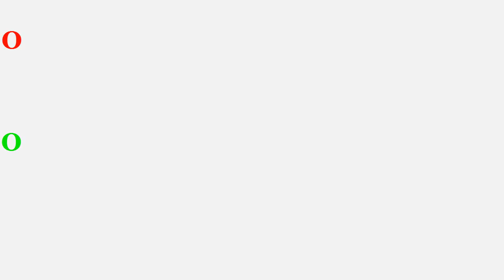Barbados Tridents Vs Northern Knights Highlight CLT 2014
Barbados Tridents 138 For 4 ( Franklin 33* , Carter 30 , Sodhi 3-18 ) Beat Northern Knights 135 For 8 ( Devcich 47 , Rampaul 3-34 ) by six Wickets ( D/L method )
CLT 2014, Barbados Tridents Vs Northern Knights | BT Beat NK by six wickets.
 Barbados Tridents Vs Northern Knights Highlight CLT 2014 | Franklin tones BT won by 36 Runs
Barbados Tridents Crush to a Commanding Win Again Northern Knights. Barbados Tridents 138 for 4 (Franklin 33* , Carter 30 ) Beat Northern Knights 135 For 8 (Devcich 47 , Rampaul 3-34) by 6 Wickets. Player of the match: “Franklin” Franklin, and Rampaul Super Bating and Bowling by Barbados Tridents Won the match clt 2014
Barbados Tridents Squad :

Barbados Tridents Vs Northern Knights 2014,
Watch Highlight Barbados Tridents Vs Northern Knights,
HD video Barbados Tridents Vs Northern Knights 30/09/2014,
BTvs NK  CLT 2014 Highlight 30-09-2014,
Barbados Tridents Vs Northern Knights, Match 20 Group B, Bengaluru
Barbados Tridents Vs Northern Knights Highlight, Barbados Tridents Vs Northern Knights Video Highlight , BT vs NK CTL 2014, Twenty20 Highlight Barbados Tridents Vs Northern Knights, CLT20 2014, BT vs NK CLT 2014 Highlight, HD Video Barbados Tridents Vs Northern Knights Sep 30, BT VS NK 2014 highlight ,